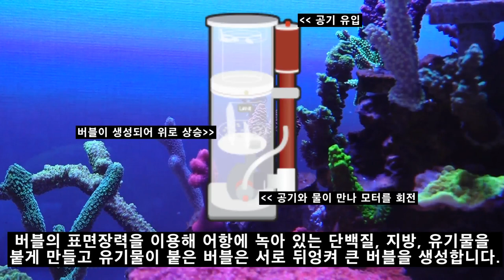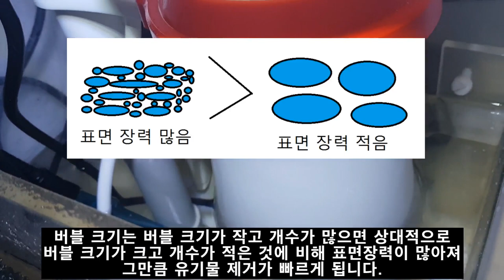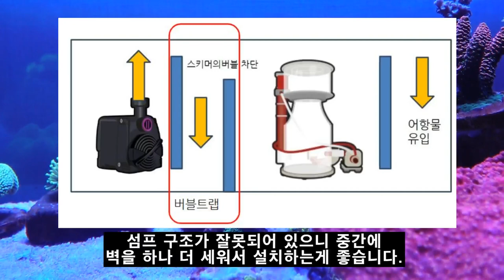스키머 꼭 필요한가요? (해수어항 셋팅 시 스키머의 중요성 그리고 스키머 원리) 스키머의 추천과 사용법 등 스키머의 모든것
카카오뱅크
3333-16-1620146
김선호
감사합니다.

스키머가 꼭 필요한지? 그리고 무엇을 사야하는지?

DRY와 WET의 사용방법과 제품 추천을 알려드립니다

하단에 있는 제품은 일반적으로 사용하는 스키머이니 참고하시면 도움이 될 듯 합니다.

일반 어항인 경우

내부배면 또는 외부배면 구조인 경우

에이리프트 방식의 스키머

에어리프트 방식인 경우 기포기가 필요합니다.

니드휠 방식의 스키머

600큐브 이하 섬프인 경우

(가성비 위주) 버블 매거스 A5 (DC모터)

니요스 퀀텀 120 (AC모터)

맥스펙트 A600 (DC 모터)

리틀 자이언트 150s (DC 모터)

니요스, 맥스펙트, 리틀 자이언트는 가격대가 높지만

그만큼 좋은 성능을 발휘하며 대부분 리퍼들이 구매하는 제품입니다.

※ 해당 링크는 쿠팡 파트너스 활동의 일환으로 구매하신 금액에서 일정 비율을 제공 받습니다.
제공받은 금액으로 영상을 제작하는데 많은 도움이 되고 있습니다.
감사합니다.